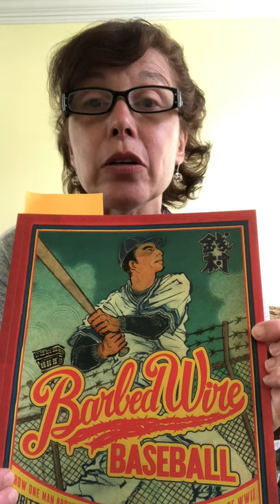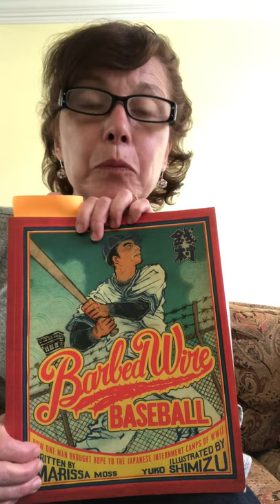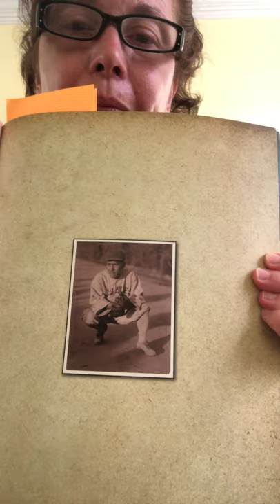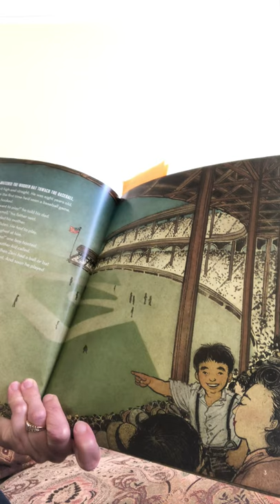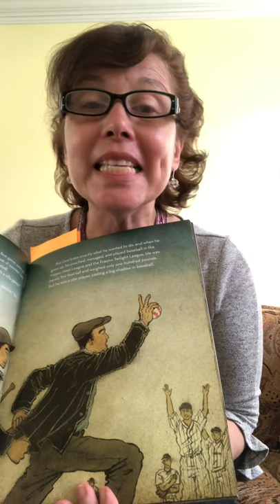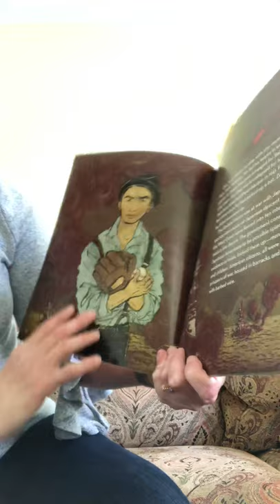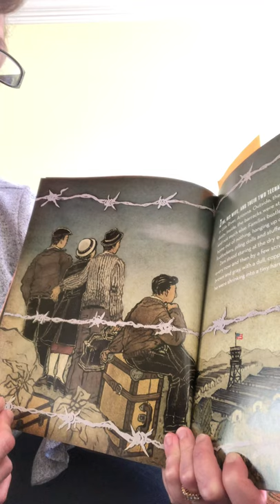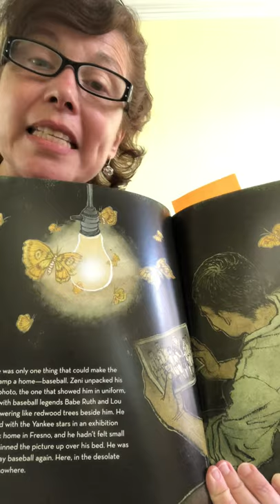Session 1 - Barbed Wire Baseball